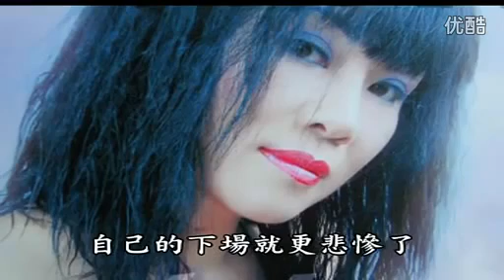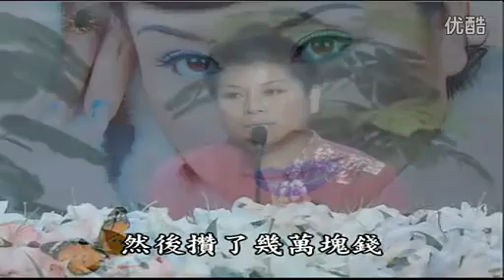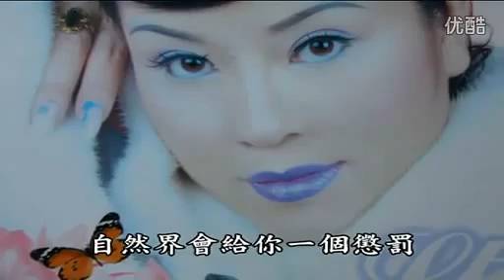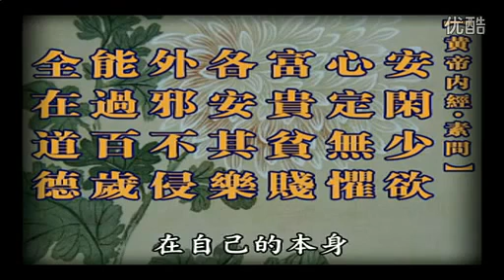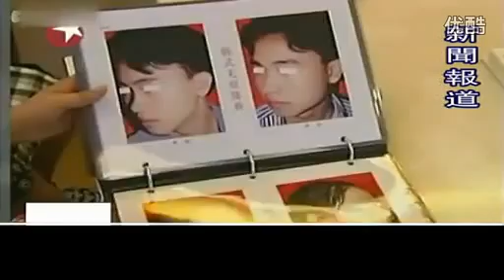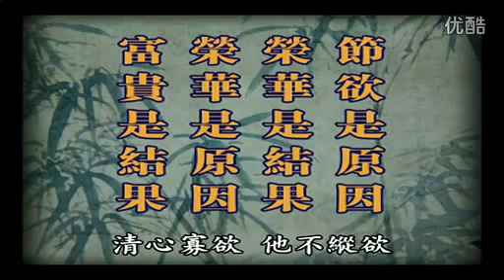【賣身求享受最可恥】宋洋 高清